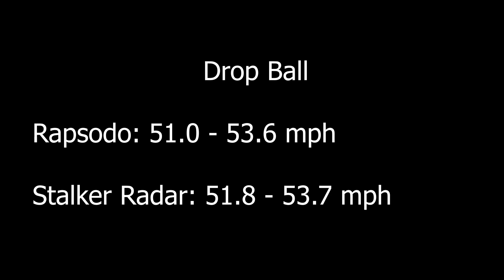A. Wood - 03.2024 (Pitching)